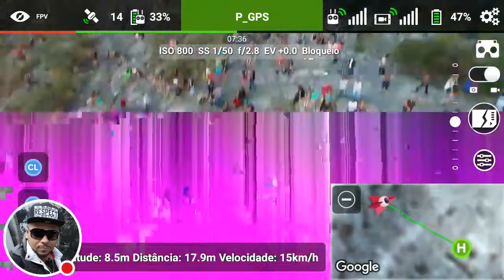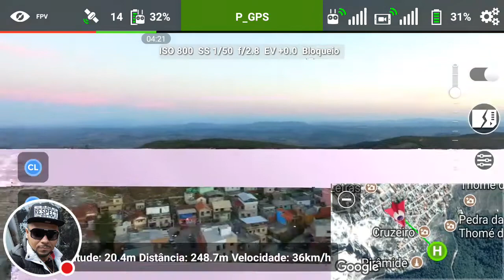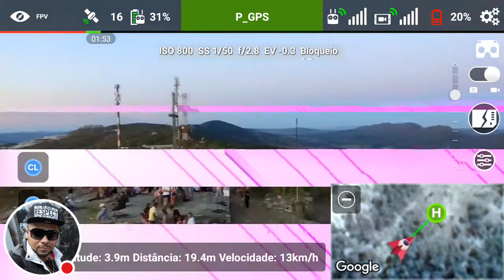São Tomé das Letras Minas Gerais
São Thomé das Letras uma das cidades místicas no sul de Minas Gerais local de muitos pontos turísticos como a pedra da bruxa gruta do carimbado Ladeira do amendoim e sem contar seus músicos que levam o nome da cidade para o Brasil como o cantor Ventania com o seu sucesso Cogumelos Azuis Tibilk quebra tudo e chama a NASA diabo é careta
por do sol na pirâmide de são thomé das letras 2017 ai lurdes
pousada em sao thomé das letras
ufo hotel em são thomé das letras
camping são thomé das letras
sao tomé das letras
quebra tudo e chama nasa
ai lurdes ventania sao tome das letras